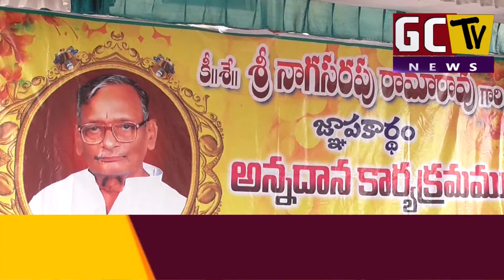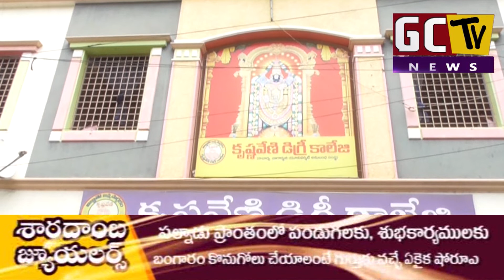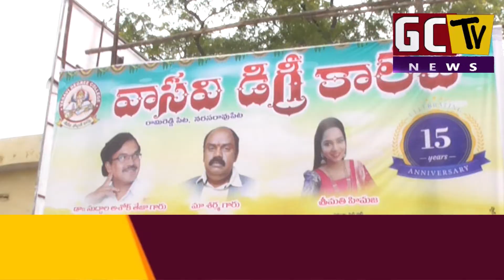GCTV NEWS 09 02 2019 FINAL NEWS